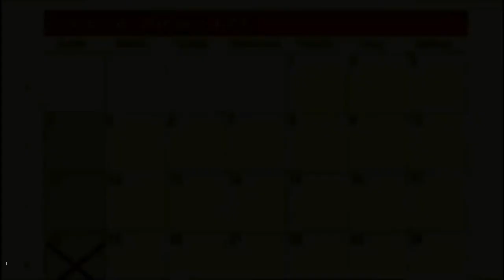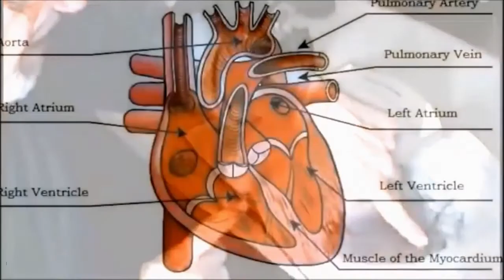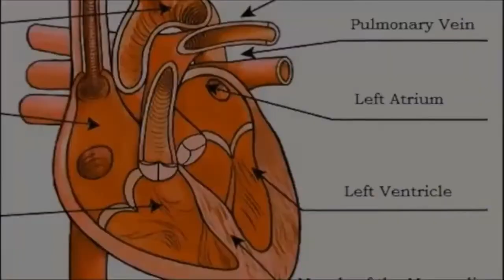God's Falsifiable Evidence - Eucharistic Miracle (Clip of Ep 04)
In this clip Frank discusses a falsifiable miracle. This is a must see for every atheist, and protestant. Just as doubting Thomas would not believe in the resurrection before he could place his fingers in Christ's wounds, so Jesus has given you the same opportunity.